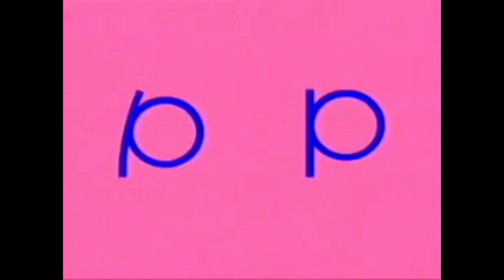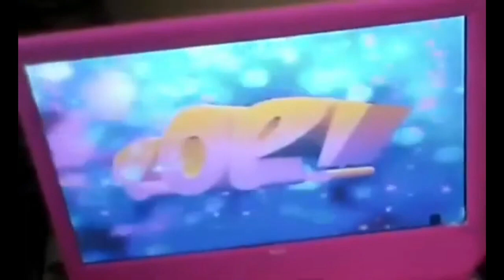Pop Logo History (2003-2020)